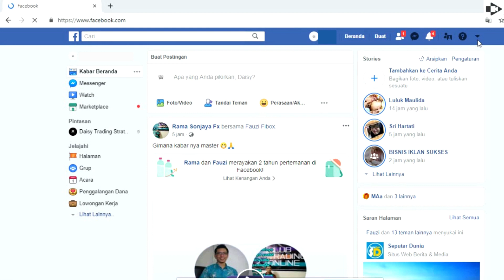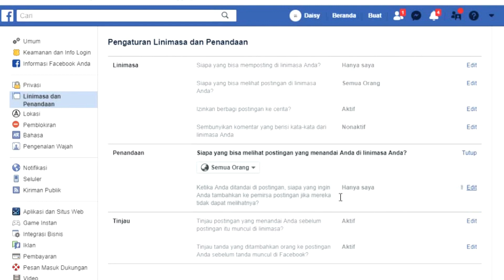Video Tutorial Cara Agar Orang Gak bisa posting di timeline kita - Sekolah Bisnis Online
SBO ( Sekolah Bisnis Online )
Gaptek Hilang, Rejeki Datang

Kantor Pusat:
Jl. Cihanjuang Rahayu No.132, Cihanjuang, Parongpong, Kabupaten Bandung Barat, Jawa Barat 40559

Daftar Program Sekolah Bisnis Online ( SBO )

- Kelas Online Facebook Marketing
- Kelas Online FB Ads & IG Ads
- Kulwa CS Cerdas Laku Keras
- Kelas Online Youtube Marketing
- Kulwa Membangun Tim
- Kulwa Menentukan HPP dan Harga Jual Anti Rugi
- Workshop Online